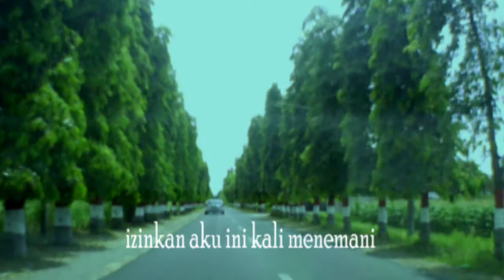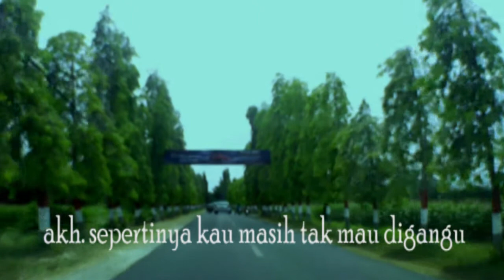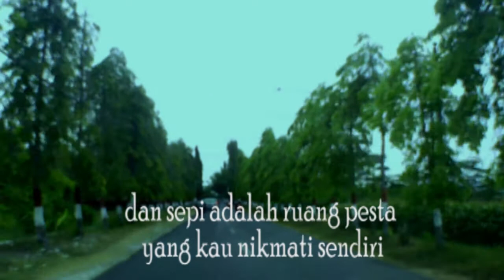Puisi Cinta [ Cerita Bersama Sunyi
Cerita Bersama Sunyi

apa kabar kesunyian?
masih betah sendiri di ruang sepi?

entah angin mana yang menggiringku ke mari

izinkan aku ini kali menemani
sekadar bercengkrama dan berbagi
tentang berbagai hal
tentang berbagai kisah

bukankah itu kesukaan kita
lebih banyak bercerita lalu lupa
daripada mencatatnya sebagai penanda
pada waktu yang akan tiba

bagaimana kalau kita mulai saja dari cita-cita?
ya, aku ingin tahu
apa cita-citamu sunyi ?

menampar keramaian
lalu membenamkannya dalam kesendirian?
atau merangkulnya perlahan menikmati sendirimu?

akh, sepertinya kau masih tak mau diganggu

aku paham itu

riuhmu adalah sepi
dan sepi adalah ruang pesta yang kau nikmati sendiri

apa kabar kesunyian?
maafkan aku mengusik sendirimu

izinkan lain kali kudatang lagi
tentang berbagai hal
dari awal sampai ajal.

karya : Jempol Separo

puisi cinta terkadang membuat orang terbawa perasaan hatinya atau sering disebut baper. puisi juga sebagai bahan refleksi dan permenungan. apa lagi di tengah sunyi. kensunyian selalu mendatangkan inspirasi.

kritik dan saran silakan suarakan melalui kolom komentar.